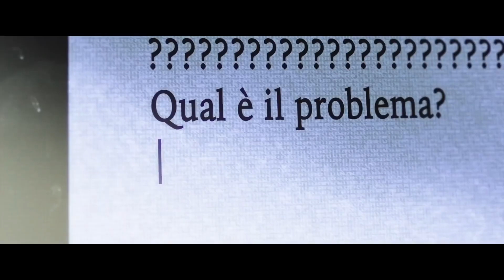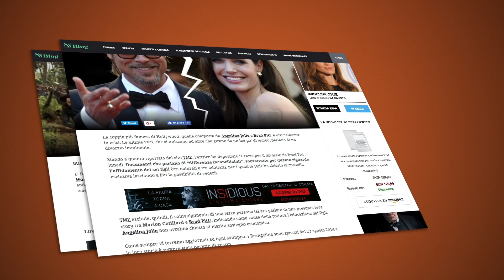DOLCEROMA – Trailer Ufficiale